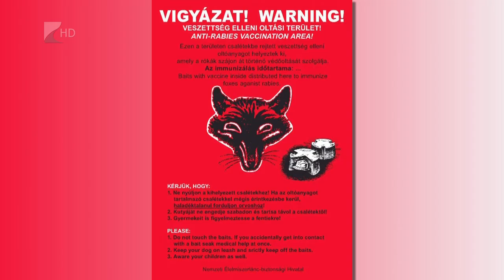Őszi rókavakcinázás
Szombattól kezdi az őszi repülőgépes rókavakcinázást Szabolcs-Szatmár-Bereg megyében a Nemzeti Élelmiszerlánc-biztonsági Hivatal. Az akció elsősorban az erdős területeket érinti majd, ezeken a helyeken akár több napig tartó ebzárlatot és legeltetési tilalmat is elrendelnek. A vörös róka immunizálása egyébként évek óta eredményes, veszett állatot utoljára öt évvel ezelőtt találtak az országban.